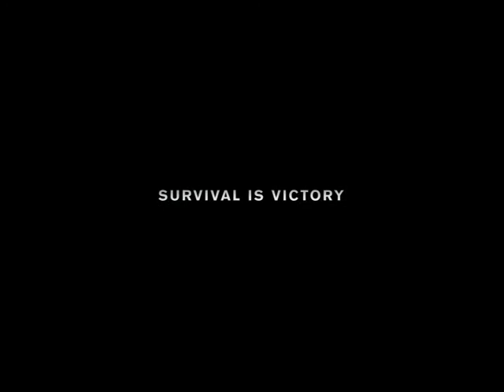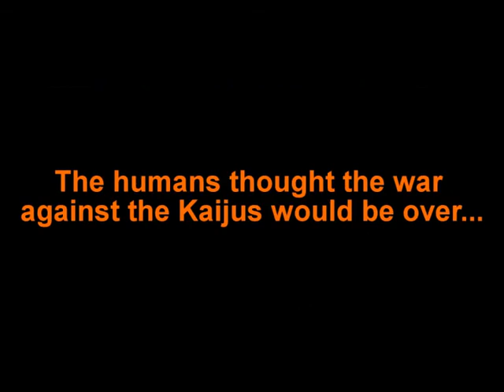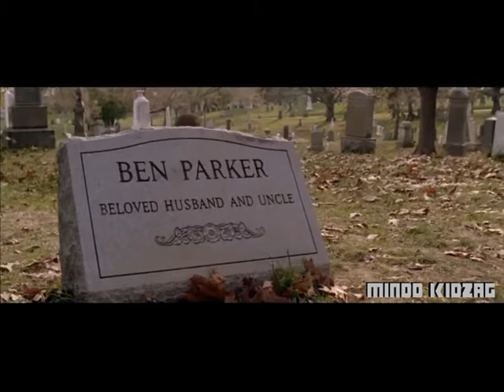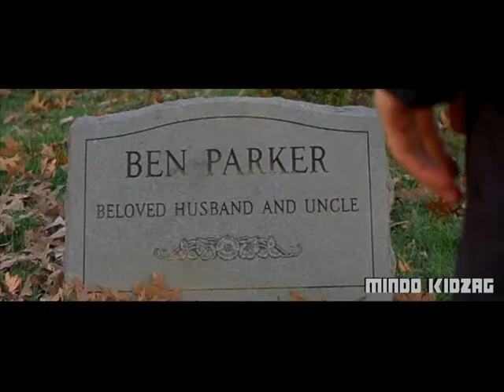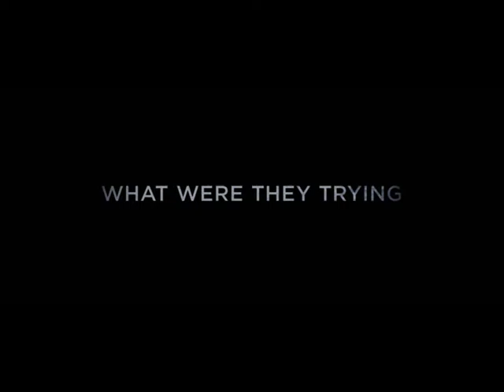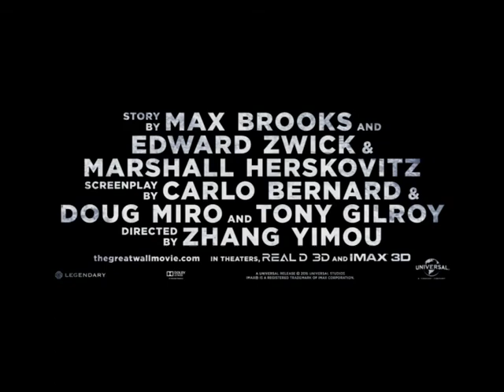Movie trailer 2017 Part: 1 pe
Vizioneaza online filmele din 2017 de pe site-ul nostru vor fi intodeauna online odata cu cele din cinematografe.

Va multumim!